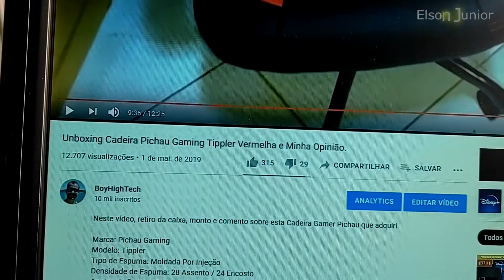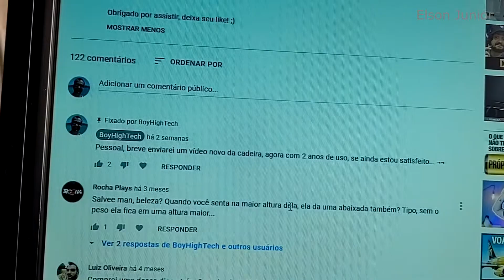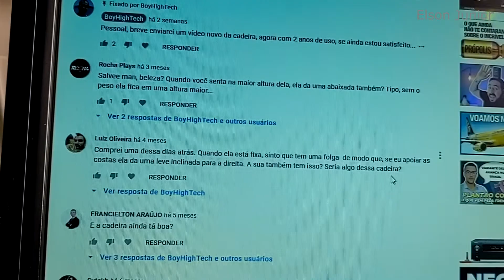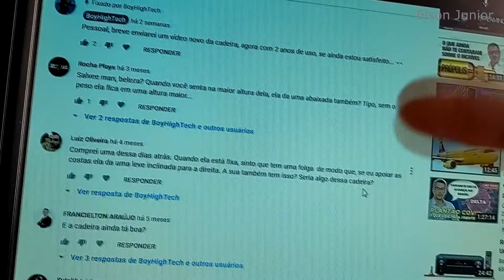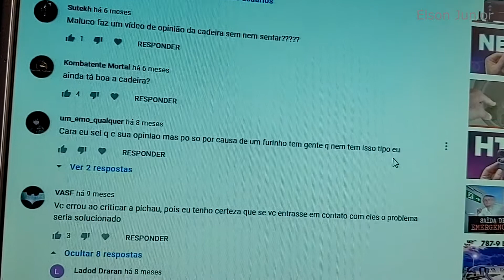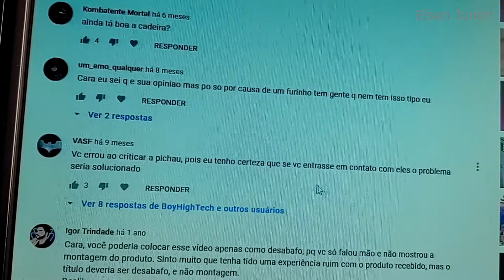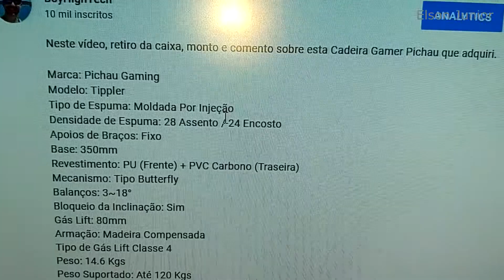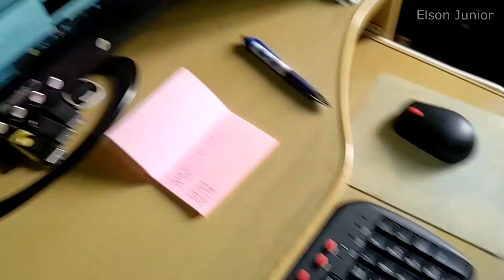Cadeira Pichau Gaming Tippler - 2 Anos de Uso! Não compre antes de ver este vídeo!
A pedidos, segue o vídeo com a citada cadeira com 2,2 anos de uso.

Eu poderia ter editado e encurtado o vídeo, mas tem informação que pode ser útil para outras pessoas. Vou fazer o índice ou use a velocidade de 1,5x para pular partes que a você possa não interessar.

Capítulos:
Especificações e Comentários: 1:35
A cadeira hoje: 7:01
Testes de barulho: 15:08

Se ajudei, agradeço seu like!
Abraço